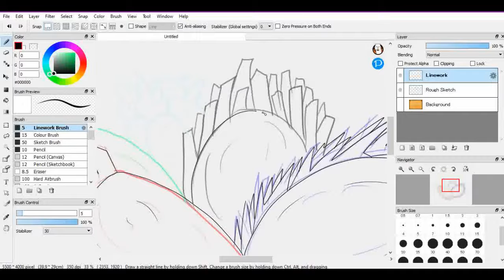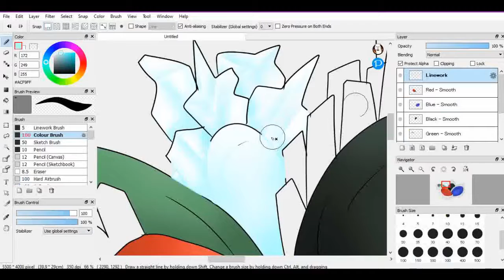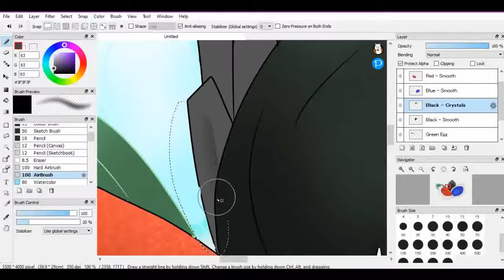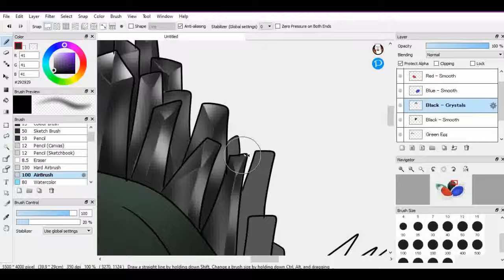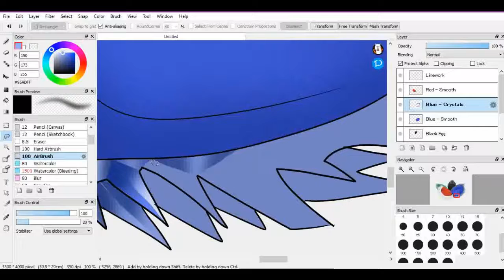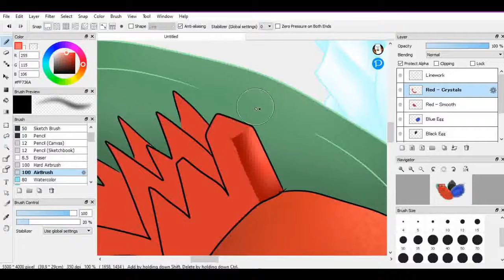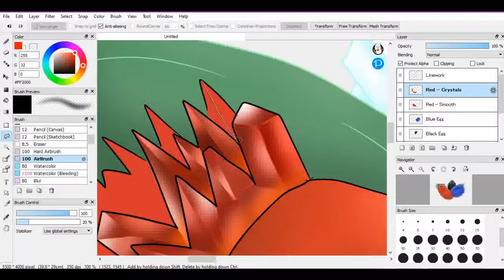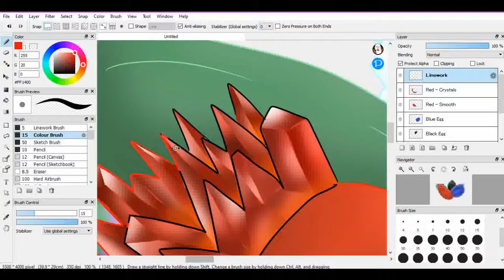Day 17 - Crystal | Smaugust 2021 SPEEDPAINT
Crystals are hands-down my favourite thing to render.